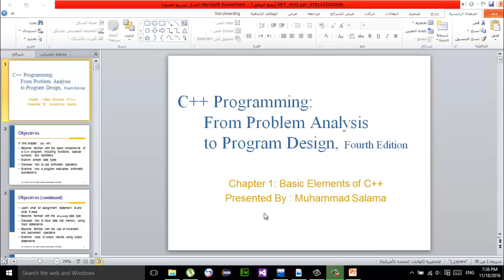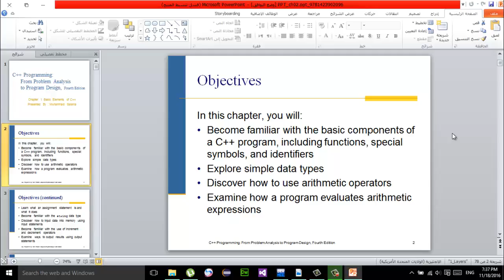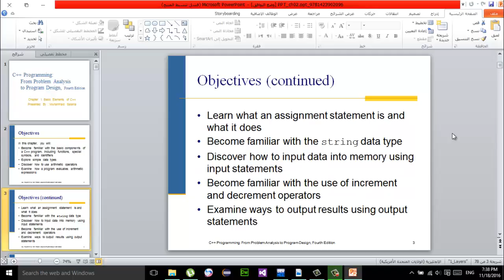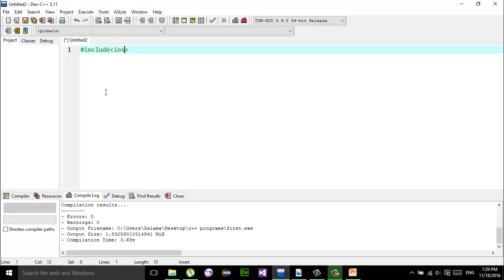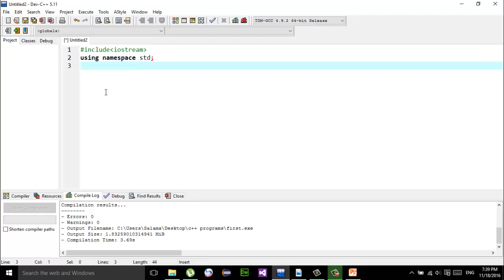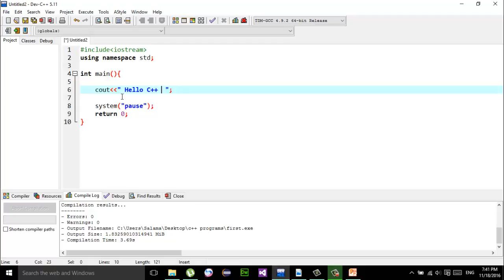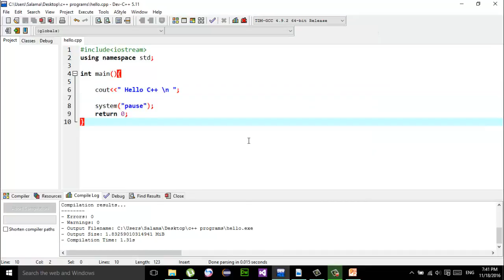2- Course Objectives and first program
Course Objectives and first program